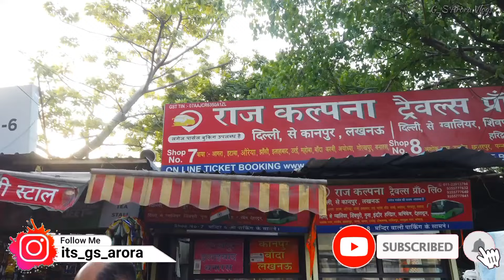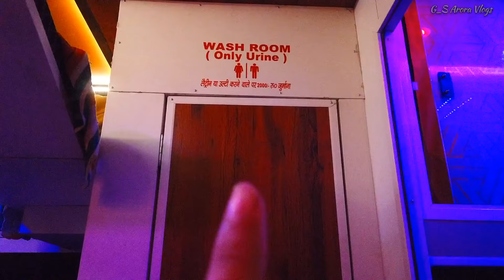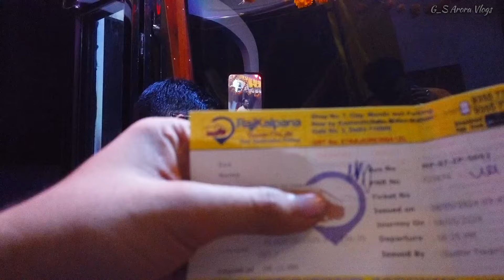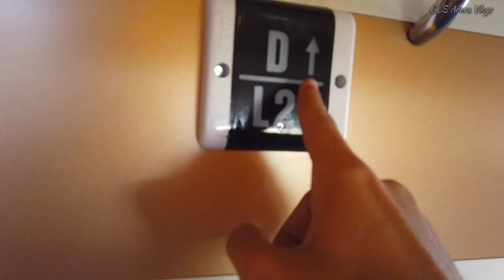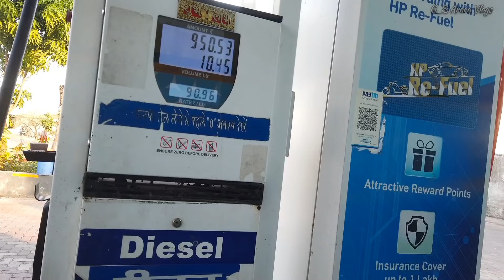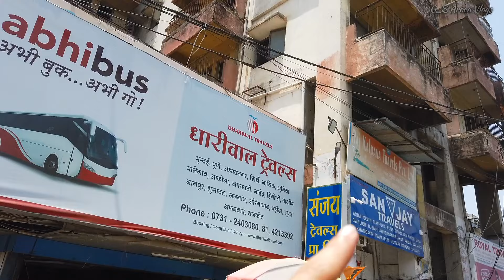Premium Luxury Bharat Benz Bus Delhi To Indore with Washroom OnBoard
Download Mob App and Get Instant 500 Bonus in your Wallet

*T&C Apply

हमारे यहाँ आपको Fully AC Sleeper Buses की सुविधा मिलेगी जिसमें उत्तम दर्जे की स्वच्छता वाला Washroom + Drinking Water + Blankets औऱ साथ ही आपको सुरक्षित यात्रा की गारंटी दी जायेगी।

तो अब यात्रा करिये कहीं भी, कभी भी
@rajkalpnatravels के साथ

Here are the routes :-

Delhi - Indore
Delhi - Rishikesh
Delhi - Haridwar
Delhi - Dehradun
Delhi - Agra
Delhi - Kanpur
Dehradun - Kanpur
Delhi - Lucknow
Delhi - Sagar ( Madhya Pradesh )
Delhi - Chhatarpur
Delhi - Mauranipur
Delhi - Mahoba
Delhi - Gwalior
Delhi - Jhansi
Delhi - Orai
Delhi - Banda, Karvi, Atarra
Delhi - Rath
Delhi - Nowgaon
Delhi - Varanasi
Delhi - Ayodhya - Gorakhpur
Delhi - Prayagraj
Delhi - Azamgarh, Ballia

Top Routes 👇🏻

Delhi - Indore
Delhi - Rishikesh
Delhi - Haridwar
Delhi - Dehradun
Delhi - Agra
Delhi - Kanpur
Dehradun - Kanpur
Delhi - Lucknow
Delhi - Chhatarpur
Delhi - Mahoba
Delhi - Gwalior
Delhi - Jhansi
Delhi - Orai
Delhi - Banda
Delhi - Rath
Delhi - Nowgaon